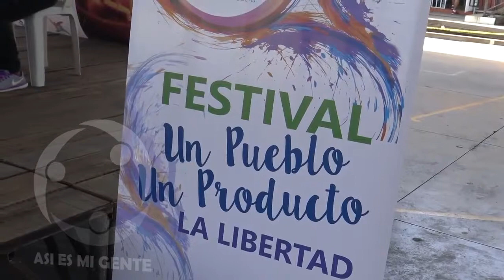LOURDES Y SU FESTIVAL DE LA SOPA DE PATAS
COMO SALVADOREÑO USTED CONOCE EL MUNICIPIO QUE ES CONSIDERADO LA CUNA DE LA MEJOR SOPA DE PATAS, HOY LO LLEVAREMOS A LA ZONA, DONDE LA MUNICIPALIDAD, LA CONAMYPE Y LOS MICROEMPRESARIOS POR MEDIO DEL PROGRAMA PLAN EL SALVADOR SEGURO, REALIZARON EL PRIMER FESTIVAL DE LA SOPA DE PASTAS.